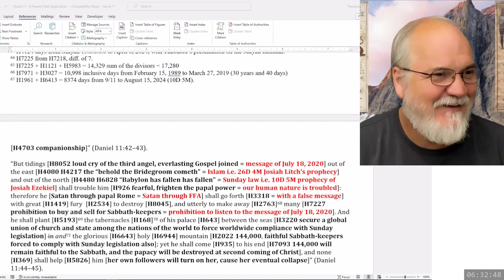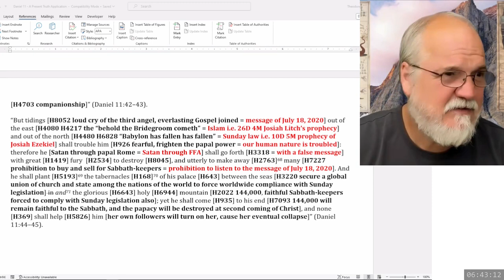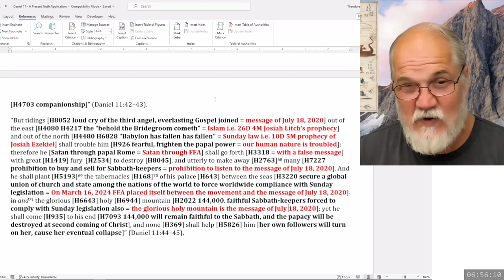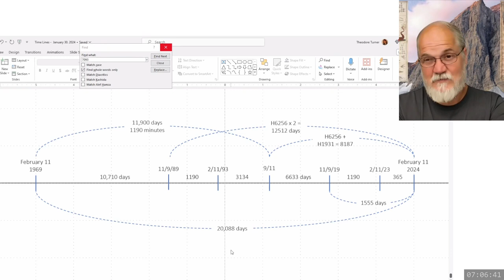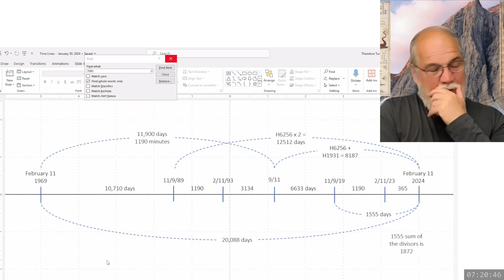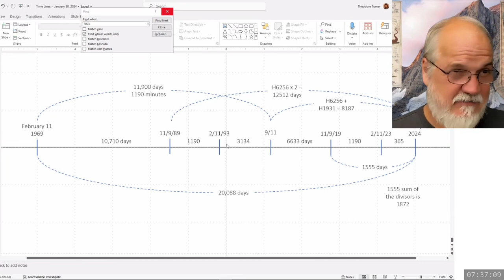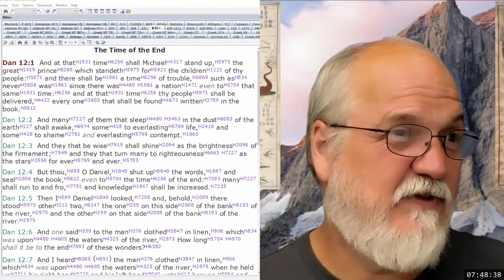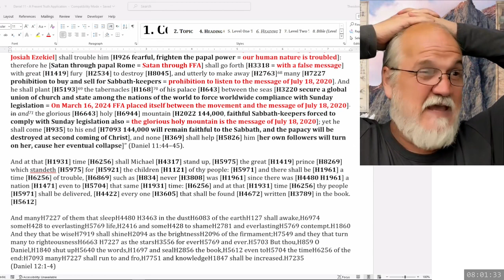2024 05 01 194. Daniel's Last Vision - Theodore Turner